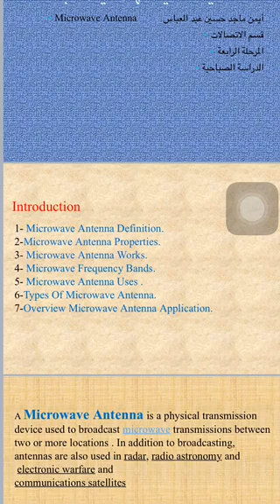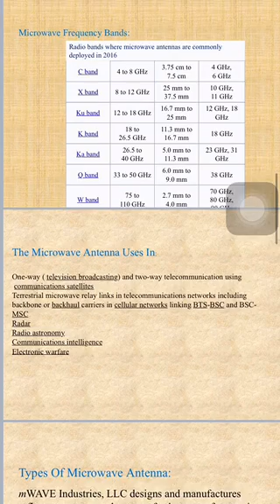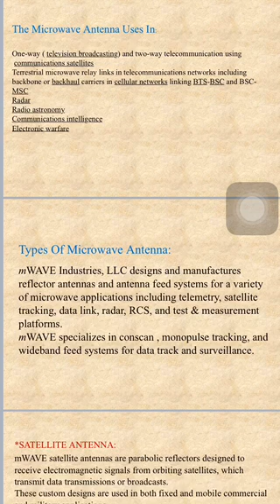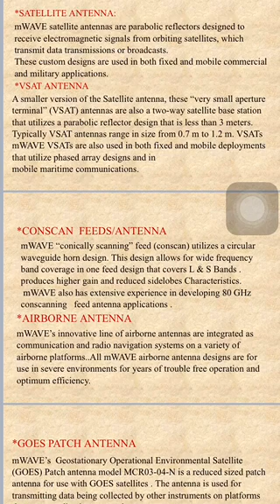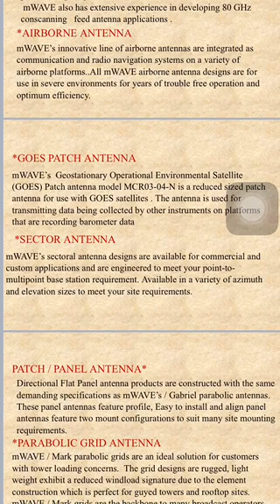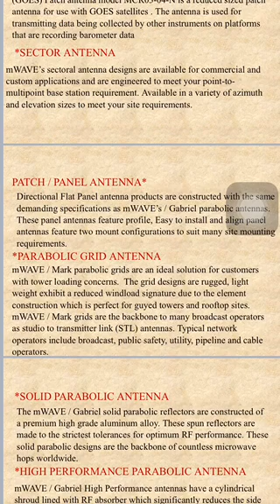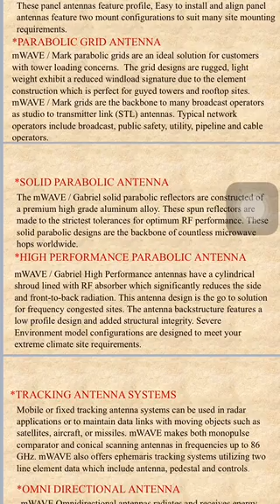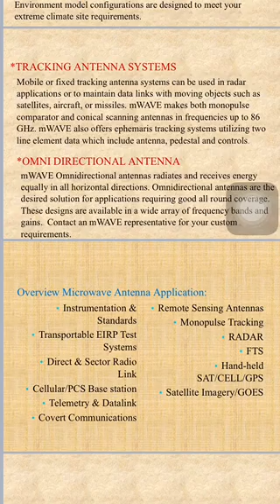تقرير Microwave Antenna / ايمن ماجد حسين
جامعة الفرات الاوسط التقنية
الكلية التقنية الهندسية / النجف
قسم الاتصالات مرحلة رابعة